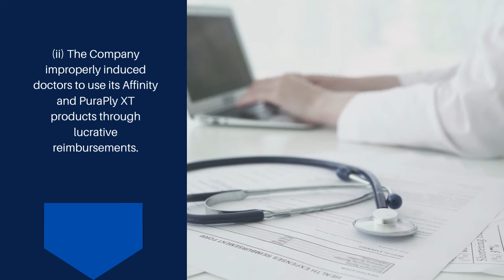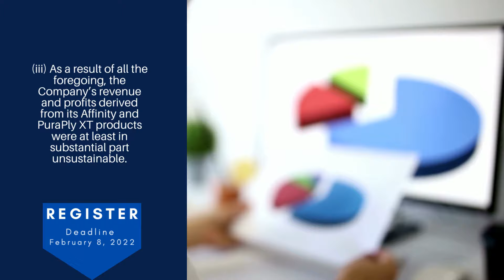ORGO Stock Organogenesis Stock (ORGO) STOCKHOLDERS Class Action Organogenesis Holdings Alert $ORGO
Urgent February 8, 2022 Click To Sign Up ORGO Stock Organogenesis Stock (ORGO) STOCKHOLDERS Class Action Organogenesis Holdings Alert $ORGO

ORGO Stock Organogenesis Stock and Organogenesis Holdings Inc

Jakubowitz Law announces that a class action lawsuit has been filed in the Eastern District of New York on behalf of investors who lost money on Organogenesis shares purchased within this timeframe.

You may be entitled to recover your losses!

According to the Organogenesis lawsuit, defendants made false and/or misleading statements and/or failed to disclose that:

(i) Organogenesis improperly billed the federal government for its Affinity and PuraPly XT products by, among other things, setting the price for those products multiple times higher than similar products.

(ii) The Company improperly induced doctors to use its Affinity and PuraPly XT products through lucrative reimbursements.

(iii) As a result of all the foregoing, the Company’s revenue and profits derived from its Affinity and PuraPly XT products were at least in substantial part unsustainable.

(iv) As a result, the Company’s public statements were materially false and misleading at all relevant times.

If you suffered a losses in Organogenesis, you have until February 8, 2022 to request that the court appoint you as a lead plaintiff. Your ability to share in any recovery doesn't require that you serve as lead plaintiff.

Don't miss the deadline, submit your information today.

This video may be considered attorney advertising under the laws of your states, and prior results do not guarantee similar outcomes.

Jakubowitz Law is waiting to hear from you.

Jakubowitz Law represents victims of securities fraud. For individual investors, it can feel like there's nothing to be done when large company takes advantage. That's where class action litigation comes in, and that's what we do. If a company harms its shareholders with fraud or deceit, Jakubowitz Law is ready to take the case- no matter how large the company! We have the necessary expertise and experience to represent shareholders in high-profile, national, and international cases. We strive to achieve recovery for investors and hold companies, directors, and executives accountable for violations of securities laws. At the same time, our staff is happy to speak with investors large and small, making sure all our clients know they are being heard by people who care.

_________________________Time Stamp ⏲️ ________________________
00:00 ORGO STOCK
00:11 Securities Class Action
00:16 Did you lose money
00:18 Jakubowitz Law announces
00:37 According to the Organogenesis lawsuit
01:24 If you suffered a losses
01:49 The Jakubowitz Law Firm

Videos that discuss $ORGO Organogenesis and Organogenesis Holdings Inc

Big News Incoming - Organogenesis Holdings Inc. (NASDAQ: ORGO) This Stock Rocked
Stock 2 Watch 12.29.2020 $ORGO marlinrolle
Organogenesis Holdings Inc. - ORGO Stock Chart Technical Analysis for 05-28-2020 ClayTrader Video Charts
ORGO-Organogenesis Holdings Inc Low key Stock Summit Stock Picks
ORGO Stock | Organogenesis Holdings Inc Q2 2021 Earnings Call AlphaStreet
THESE HOT STOCKS MUST BE IN YOUR LIST! I DON'T MISS OUT!!! I ORGO I CMBM I AMTX I WATCH AND SEE 👀 Mr. Dividend Investor
Great Chance to Buy A Fundamentally Strong Growth Stock $ORGO Wallstreetbets

Looking for organogenesis? ORGO stock news today and orgo information for shareholders,orgo stock and organogen or ticker organogenesis stock which references to ORGO earnings which is for ORGO stock news this video discusses securities class action litigation and could affect ORGO stock Estimates and ORGO stock price to buy nasdaq 100 forecast and stocks to buy now,ORGO earnings Conference and ORGO earnings transcript is target for why ORGO share value is down.